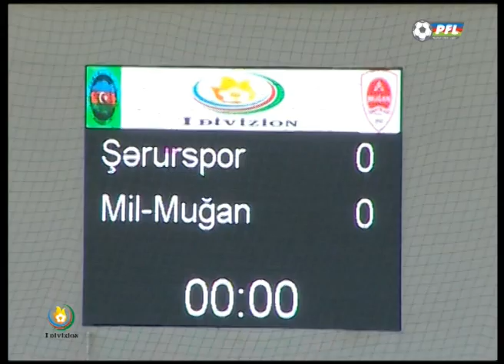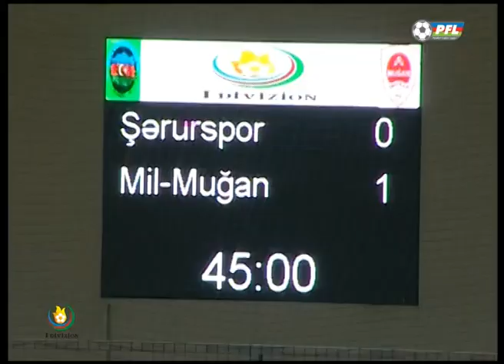I Divizion, 2015/2016 mövsümü, 2-ci tur Şərurspor 1-1 Mil-Muğan